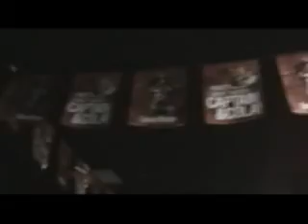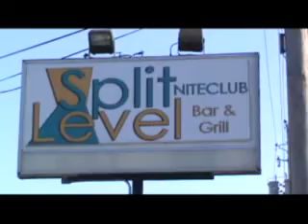Location Scouting--The Split-Level Bar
A bar on the west side of Y-town, scouted for Homecoming and Right On!